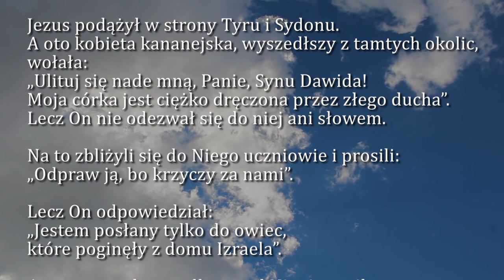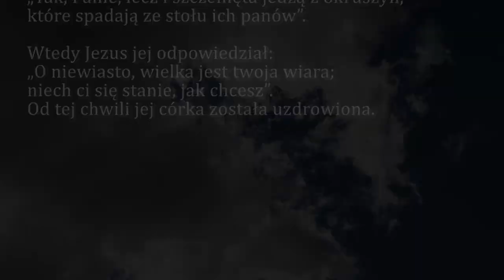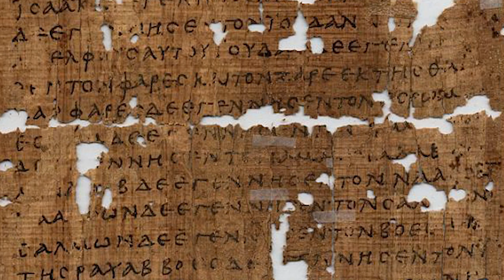Dobra Nowina na dziś | 5 sierpnia - Środa, XVIII tyg. zwykłego